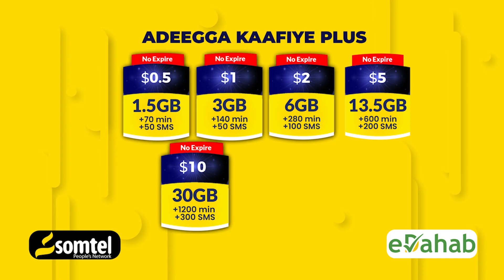Farsamadii yaabka lahayd ee uu ku fakaday duuliyihii Soomaaliga ahaa ee dagaalka lagu qabtay